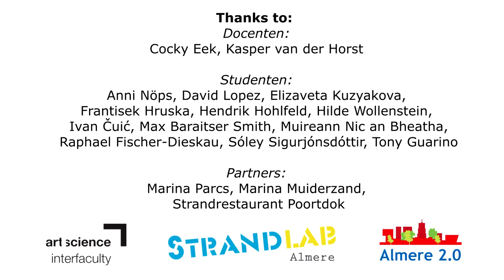Presentatie winterschool Patterns of Ebb and Flow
Wind en regen zijn voor de meeste mensen geen ideale weersomstandigheden. Maar voor de twaalf internationale studenten van de ArtScience Interfaculty vormen windkracht vijf en regenbuien juist een bron van inspiratie. Een week lang trotseerden zij de elementen aan de kust in Almere Poort en probeerden hun belevingen om te zetten in een installatie of compositie. Zij presenteerden hun resultaten 15 maart op een (nog steeds) winderig en nat Almeerderstrand.